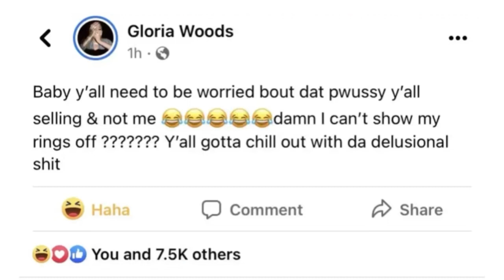GLORILLA SELLS HER S0UL to ILLUMINATI & Goes OFF on FANS | TRUTH EXPOSED DARKSIDE of the INDUSTRY